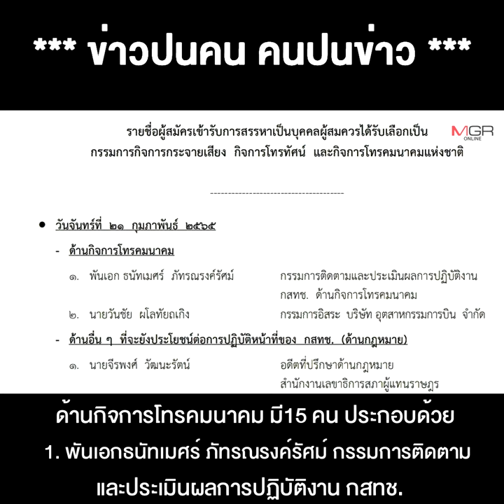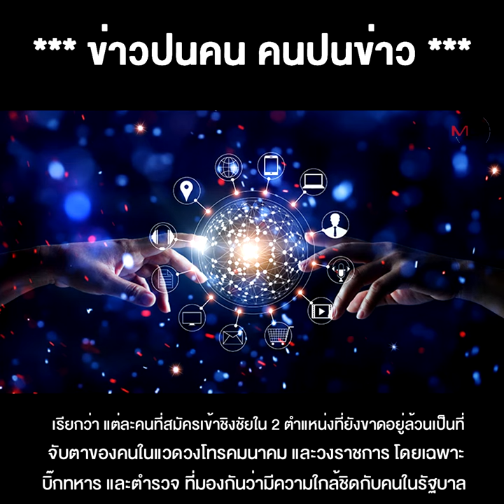นายพล-ตำรวจ-ศิษย์เก่า โผล่เพียบร่วมชิง 2 เก้าอี้ 7 อรหันต์ กสทช. !!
28/02/2022 นายพล-ตำรวจ-ศิษย์เก่า โผล่เพียบ ร่วมชิง 2 เก้าอี้ 7 อรหันต์ กสทช. !!
**นายพลทหาร-ตำรวจ-ศิษย์เก่าโผล่เพียบร่วมชิง 2 เก้าอี้ 7 อรหันต์กสทช.